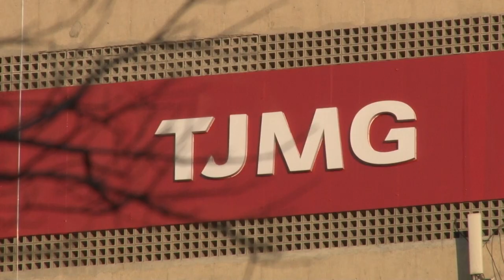Sexta Turma reconhece falta de fundamentos e revoga prisão domiciliar de ex-vereador de Uberlândia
A prisão domiciliar é uma medida substitutiva da prisão preventiva, e não uma alternativa à prisão. Por isso, a decretação da prisão domiciliar não dispensa os requisitos exigidos pelo Código de Processo Penal (CPP) para as prisões cautelares em geral.